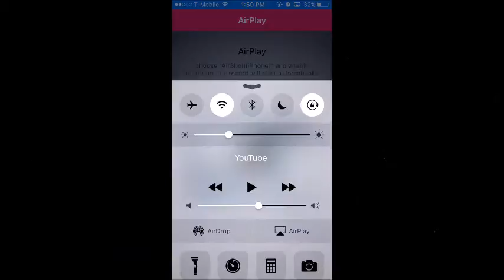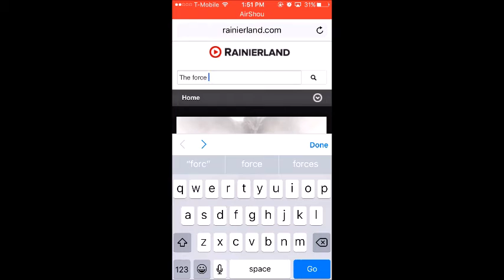Stream/Watch Movies FREE FROM SAFARI App on iOS 9 - 9.2 & 9.2.1 (NO JAILBREAK) + (NO DOWNLOADS)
Stream/Watch Movies & TV Shows FREE FROM SAFARI App Online on iOS 9 - 9.2 & 9.2.1 (NO JAILBREAK) + (NO APP Needed) + NO ADS Without MovieBox or PlayBox HD

*TRACKS USED ARE FREE OF COPYRIGHT NCS*